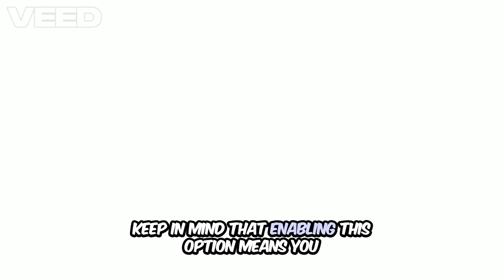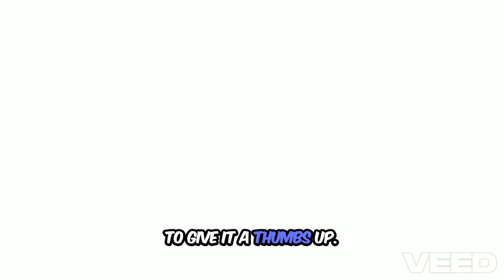How To Install Kodi Balkan Repository On Kodi 21.2 Omega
Today In This Guide we share with you How To Install Kodi Balkan Repository 2025 on Kodi 21.1 Omega for amazon firestick 2025 in step by step guide.

Your Queris solved :-
kodi balkan repository
kodi balkan repository 2025
kodi balkan repository zip
kodi balkan repository download
balkan repository zip download
balkan repository download
repository kodibalkan
repository balkan
kodi balkan tv repository
kodi balkan repo 2025
repository.kodibalkan-2.2.4.zip

kodi addons 2025,
kodi,
kodi addons,
best kodi addons 2025,
kodi 2025,
addon kodi,
addons kodi,
addons kodi 2025,
kodi 2025 firestick,
kodi addons 2024,
firestick,
how to use kodi,
kodi addon,
new kodi addons 2025,
addons 2025,
kodi 21 omega builds,
kodi builds 2024,
kodi builds 2025,
diggz xenon build 2024,
kodi 2024,
kodi omega,
how to download kodi,
how to install kodi on firestick,
addon 2025,
addons kodi 2024,
kodi 21,
kodi 21.1 omega,